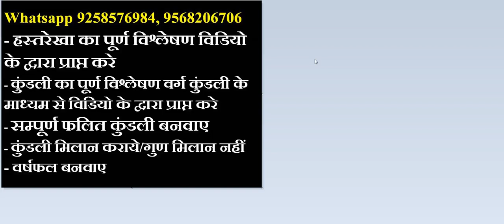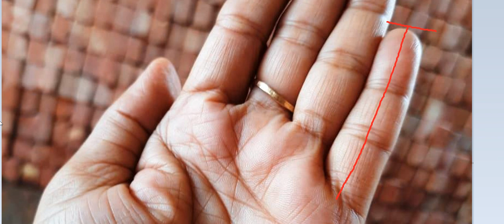बुद्धि रेखा का आयु रेखा से अलगाव, एवं मंगल रेखा का सूर्य पर्वत से संबंध